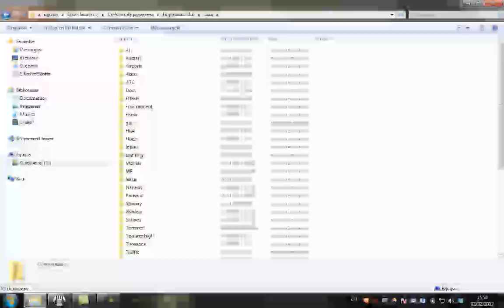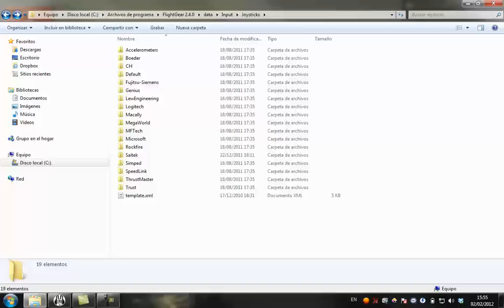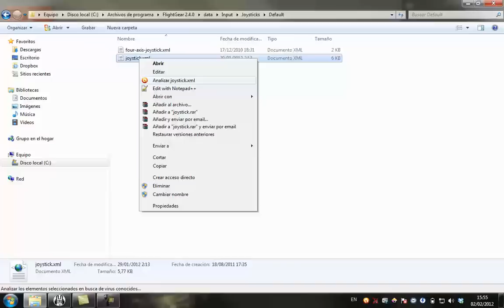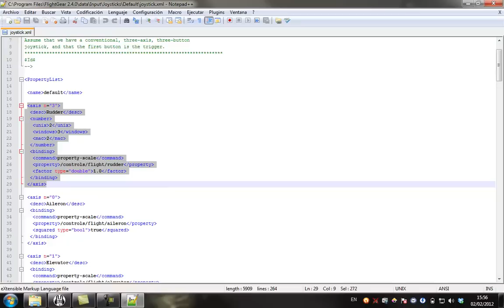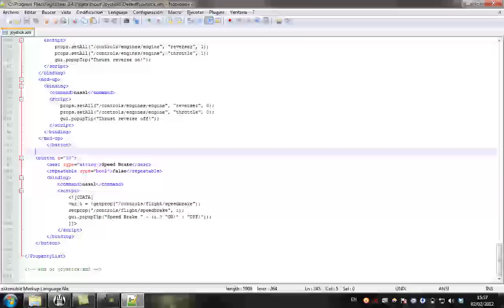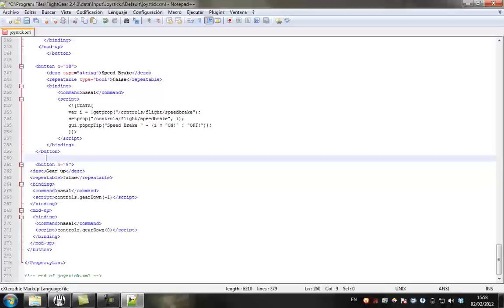Flightgear Tutorial - configurar Joystick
Info & Link